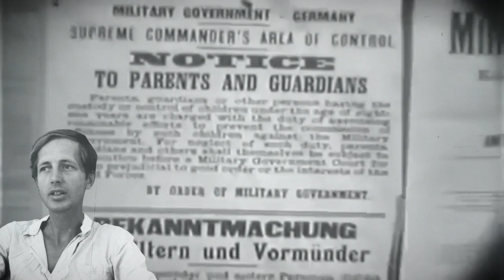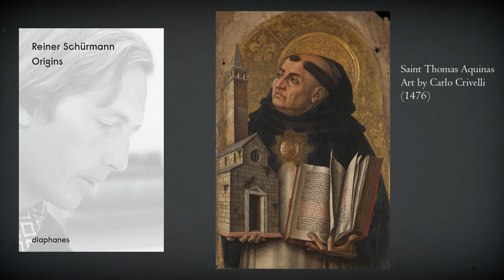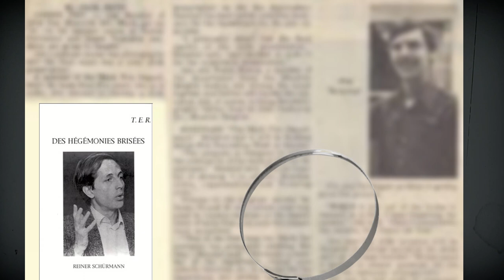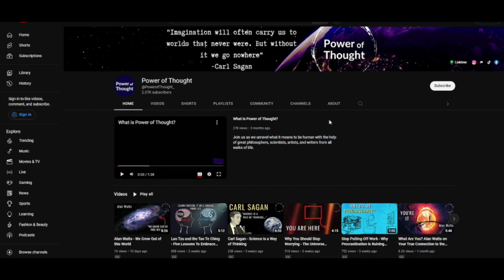Philosophers: Reiner Schürmann, The Greatest Philosopher You've Never Heard Of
Perhaps the greatest philosopher you've never heard of, The philosophy of Schürmann gains inspiration from some of the greatest philosophers like Friedrich Nietzsche, Karl Marx, Baruch Spinoza, and Sean-Paul Sartre. By drawing from some of the greatest continental philosophers of the past,, Schurmann offers a framework for understanding the complex interplay between power, ideology, and resistance in the contemporary world. By the uses of the Ancient Greek story of Agamemnon, and the sacrifice of Iphigenia, philosopher Reiner Schurmann explores the idea of The Double Bind.

In this video, we explore the life and philosophy of Reiner Schürmann. Schürmann was a 20th-century philosopher whose work is only now emerging as deeply insightful. He was concerned with how we grapple with violent origins we want to move on from and a world that always lets us down. Reiner Schurmann was born in Amsterdam on February 4th, 1941 to German parents. His father is believed to have been a Nazi collaborator, making a small fortune selling weapons to Hiter’s war machine. His father managed to escape punishment after the war and essentially moved on as if nothing had happened. This, combined with the general shame of being a German in post-World War II Europe, would haunt Schurmann from a very young age.

The Greatest Philosopher You've Never Heard Of - Reiner Schürmann
The Tragic Philosophy of Reiner Schürmann

"Born too late to see the war and too early to forget it."
Origins - Reiner Schürmann

Picture attribution granted by digital.archives.newschool.edu
"THE NEW SCHOOL ARCHIVES AND SPECIAL COLLECTIONS"
by Bob Adelman (photographer)

This video is a part of many in our Philosophers playlist which you can check out here: